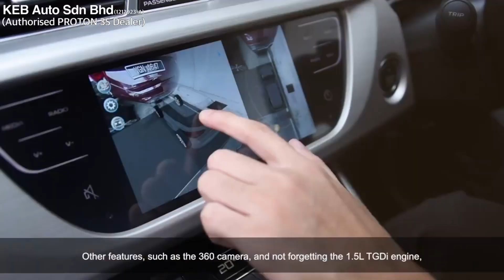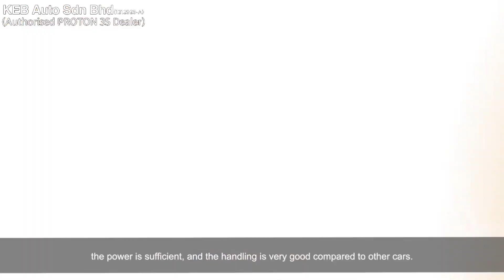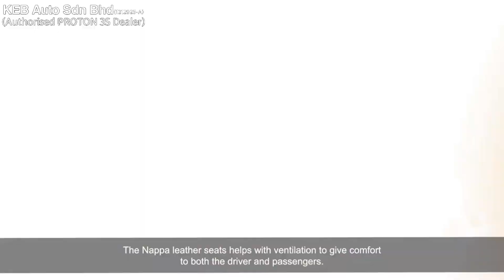Make A Wish With PROTON X70 Contest'sWinner Experience - Muhammad Shazmirul bin Shamsuddin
PROTON X70 - elegance in motion.

Congratulations, Muhammad Shazmirul bin Shamsuddin on winning the Make A Wish with PROTON X70 contest!

It's wonderful to hear that he was impressed with the design and spaciousness of the PROTON X70.

He was also amazed by the car's 1.5L TGDi engine and its excellent ride and handling, making uphill driving and rough terrain navigation effortless.

Discover the PROTON X70

please visit

KEB AUTO SDN BHD
Jalan Jelatek
(Proton Authorized 3S Dealer)

We provide best service and higher loan approval for customer,Sales Advisor are well trained and experience on loan submission.
Our service advisor are friendly and experience to solve problem.

Address :
Lot 532 , Jalan Jelatek, 54200 Kuala Lumpur, Malaysia..

Or Call

For Futher Enquiry.✌🏼😀